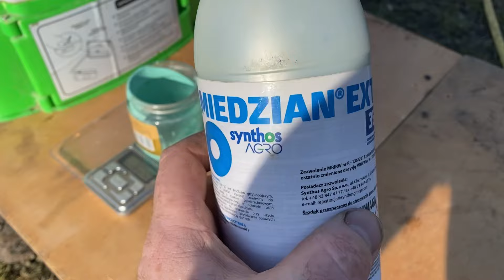Фундук перша обробка від хворіб. 🧑‍🌾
Реалізуємо саджанці Фундука . Фундук щеплений на ведмежий горіх. Ведмежий горіх. Малина. Лохина. Жимолость. Журавлина. Ожина. Ті інші…
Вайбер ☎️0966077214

Саджанці малини та лохини елітних сортів з закритою кореневою системою тобто у горщику. ‼️Сорти Мапема, Маравілла. Маргарита. Дельніва . Енросадіра. Джоан джей. Пшехиба .
‼️‼️Долучайся ‼️🚨

Наша група у вайбері